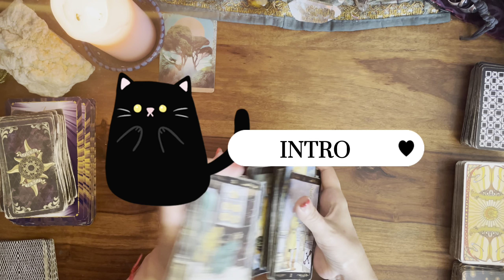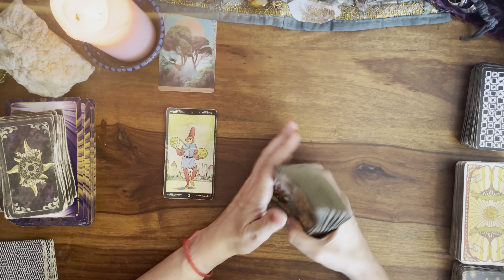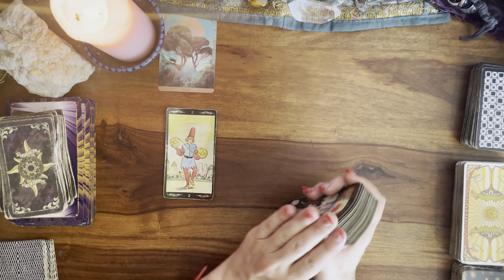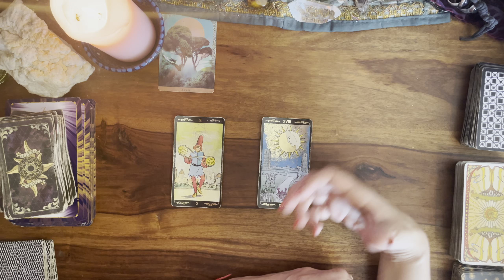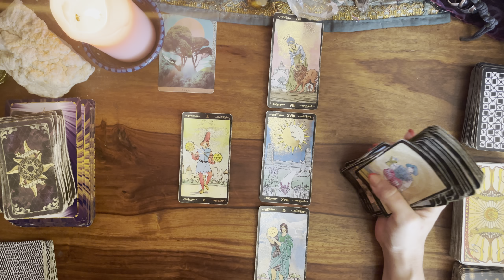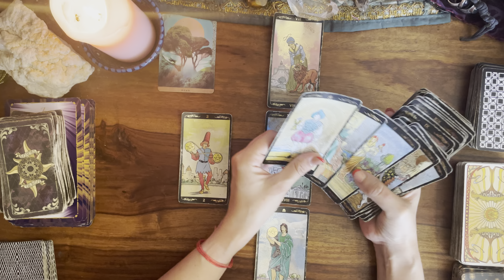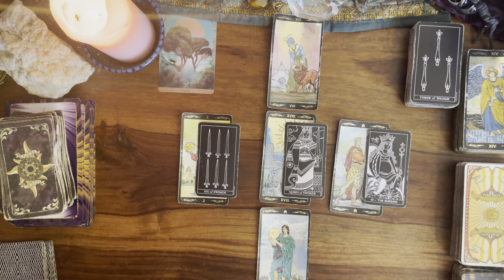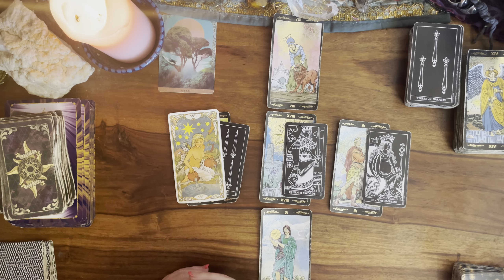♓️🔮POISSONS SEPTEMBRE💌 TOUT SE REMET EN PLACE !🌸poissonsastro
Guidance du mois de SEPTEMBRE 2023 pour le signe des POISSONS 🌊⭐️

INTRO 00:00
GENERAL 00:54
SENTIMENTAL 27:07
COUPLE 33:51
AMOUR FLOU 36:43
CELIBATAIRE 39:40
ORACLE JE SUIS 41:44